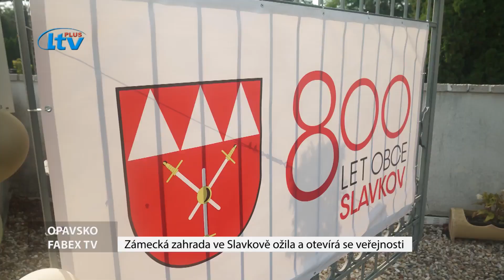Náš domov (36/2024)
Výroba tradičních papučí v CETRATu;  Zámecká zahrada ve Slavkově ožila a otevírá se veřejnosti; Nejlepší mažoretky světa se sjely do Ostravy